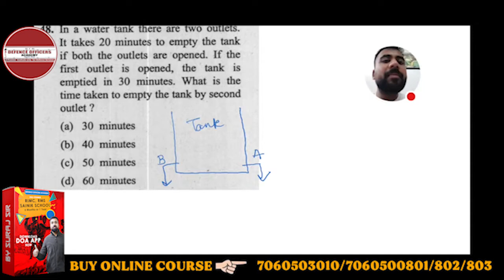In a water tank there are two outlets. It takes 20 minutes to empty the tank if both the Outlets...